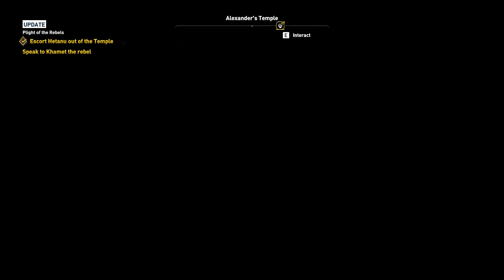Assassin's Creed Origins PC - Side Quest - Plight of the Rebels Walkthrough